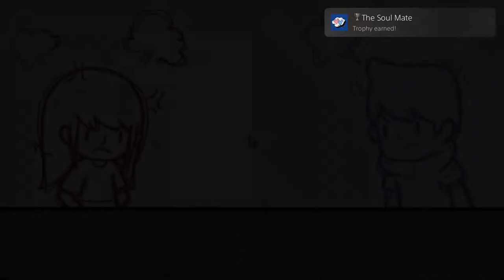LoveChoice - The Soul Mate - How To Unlock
Game:
LoveChoice

Achievement Name:
The Soul Mate

Achievement Description:
In LOVE · GAME Talk about everything in your phone calls.

How To Unlock:
In LOVE · GAME, engage in comprehensive discussions during your phone calls.

LoveChoice is described as:
The playtime is about 1.5~2 hours.
We do think it will be a short but meaningful experience for you. However, if you don't feel satisfied with it. Because of the short playtime, you can still refund it after playing through our game under the policy of STEAM. And still thank you for playing our game!

LoveChoice is a decision-based AVG. As the title suggests, the game is about choices. We worked hard to ensure every scene and every choice was reasonable and meaningful. We wanted every choice to matter and affect the outcome of the story.

This game is a discussion about love. It is more focused on expressing thoughtful ideas than gameplay mechanics. We hope this game brings a little love into our players' lives and provides some insights into how to love their partners a little better.
FEATURE:
- 3 stories with multiple endings
- Lovely Art
- 17 Original BGMs
- Collectable Cute Wallpapers
- This game will make you surprise